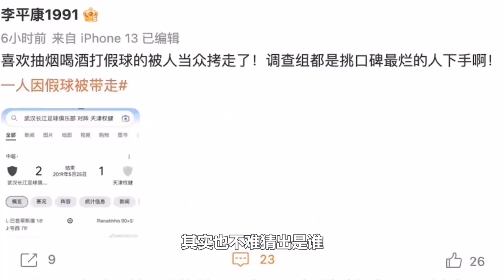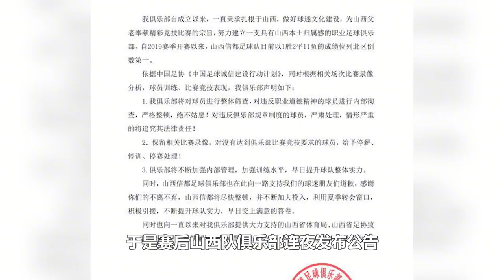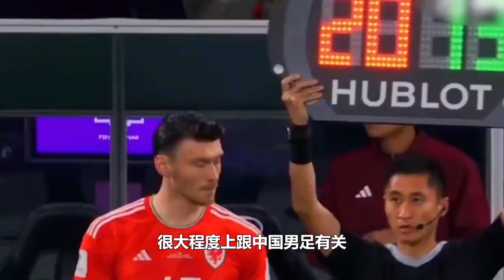国足三大蛀虫被揪出，李铁只是一条小鱼？妻子海外资产触目惊心！【体娱一品官】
体育 假球 国足 我们的内容专注于体育赛事，绝对不会包含任何暴力或血腥元素。